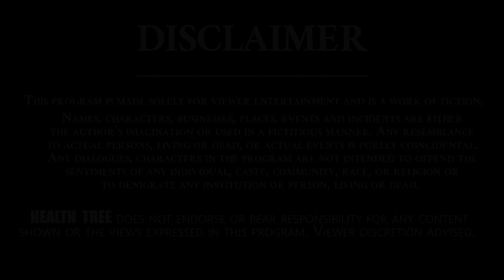IVF IUI ఎవరు చేయాలి..? | About IUI IVF Treatment | Dr. Jayanthi Reddy | Health Tree